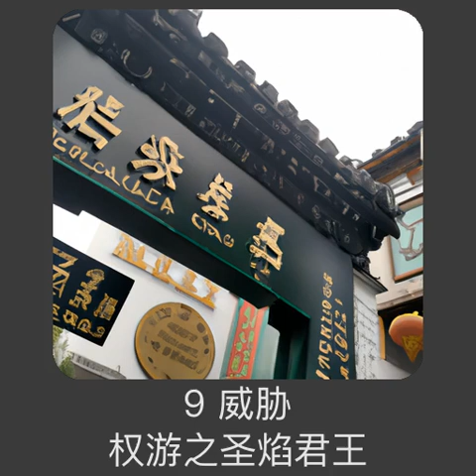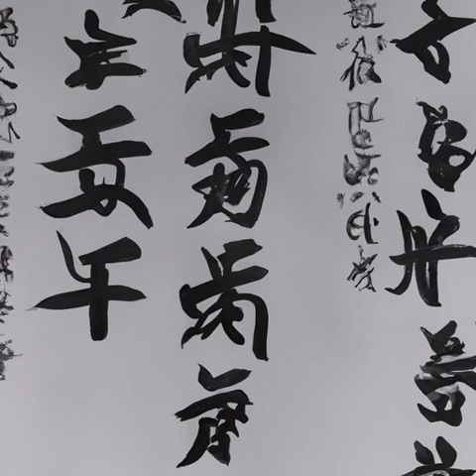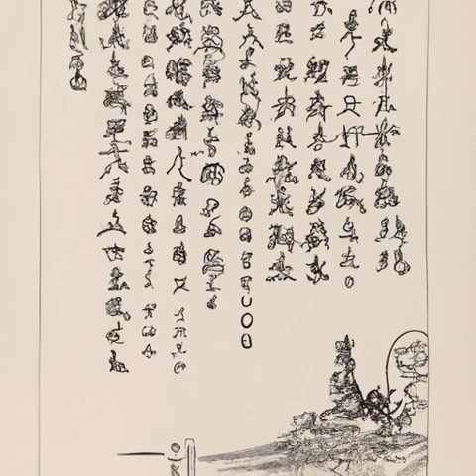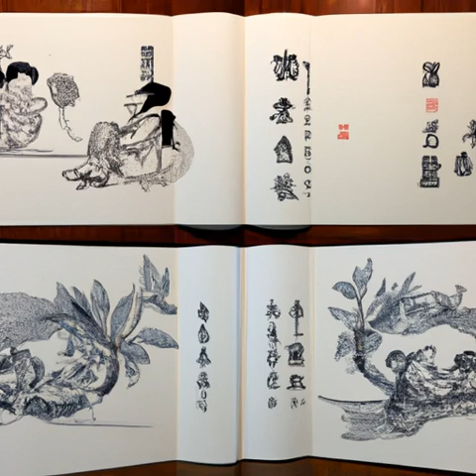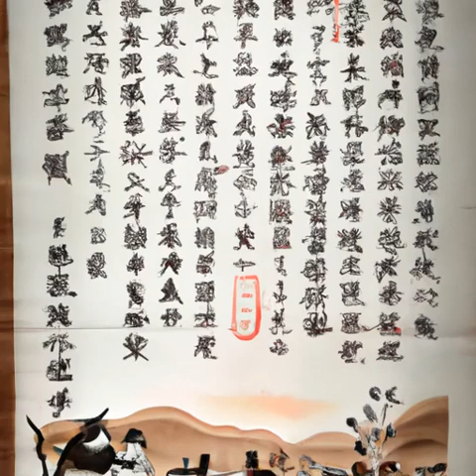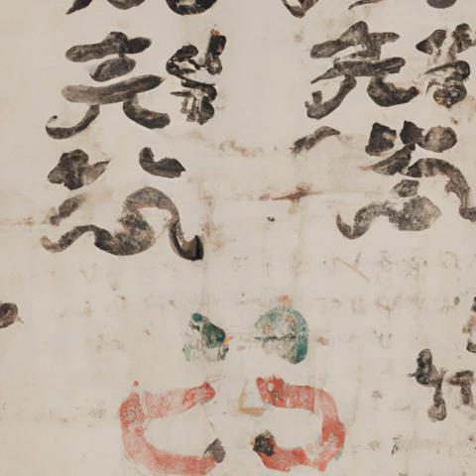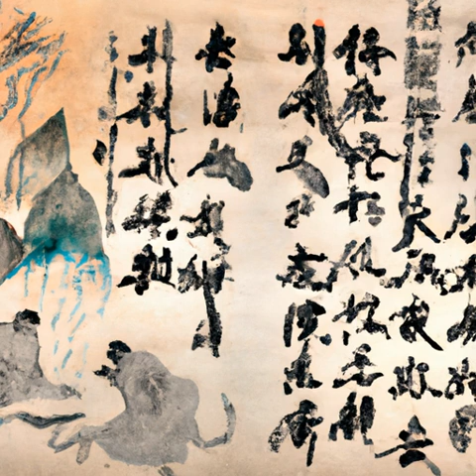9 威胁（权游之圣焰君王）